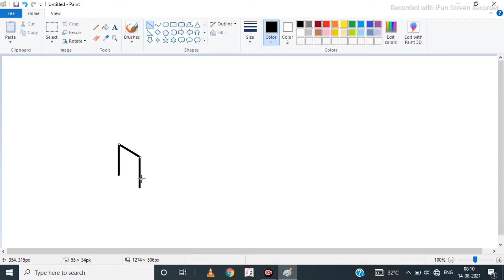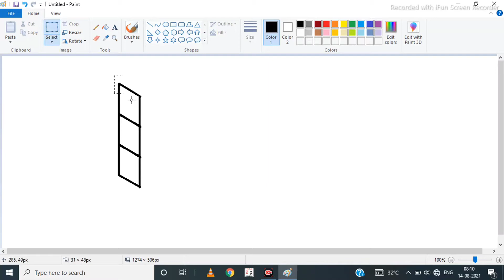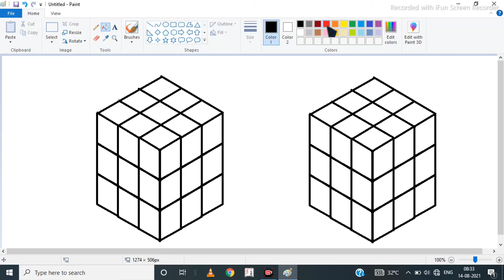Draw Rubik's Cube in MS Paint || Drawing In MS Paint | MS Paint Tutorial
Draw Rubik's Cube in MS Paint || Rubik's Cube || MS Paint || Drawing In MS Paint

Digital Education Guru brings you tutorials to provide you the computer education in operating different software like MS Word ,Excel, PowerPoint, MS Paint and so on. You can learn these courses from home at the click of your mouse.

Listen ad-free with YouTube Premium
Song
High
Artist
JPB
AEI (on behalf of NCS); UNIAO BRASILEIRA DE EDITORAS DE MUSICA - UBEM, LatinAutorPerf, MINT_BMG, BMI - Broadcast Music Inc., ASCAP, Featherstone Music (publishing), and 11 Music Rights Societies